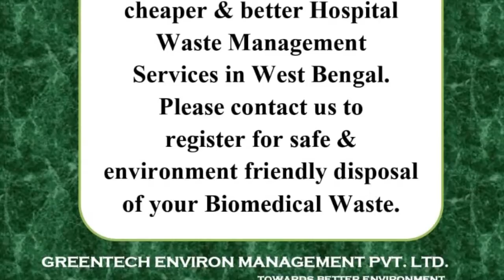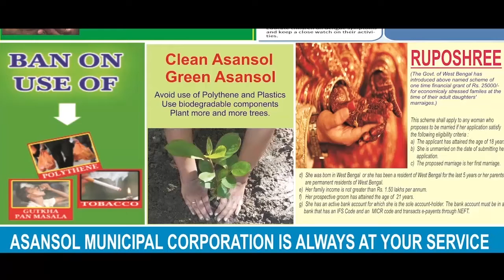দৈনন্দিন সামগ্রী দরকার? পাশে আছে পুলিশ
নিজস্ব সংবাদদাতাঃ স্থান গড়িয়াহাট। অঞ্চল জামির লেন। কলকাতা মিউনিসিপ্যাল কর্পোরেশনের ওয়ার্ড ৬৮। মহামারী আক্রান্ত সন্দেহে সেখানকার একজনকে চিকিৎসার জন্যে নিয়ে যাওয়া হয়েছে।
তারই পরিপ্রেক্ষিতে পূর্ণমাত্রায় লক ডাউন। এএনএম নিউজের হাতে পাওয়া ভিডিওটি থেকে স্পষ্ট কলকাতা পুলিশ মানুষকে বাঁচাতে এবং সরকারের নিয়মনীতিকে আরও কড়াভাবে পালন করার পদক্ষেপ বিস্তারিতভাবে স্থানীয় মানুষকে জানিয়ে প্রয়োগ করছে।
একটিঅঞ্চলে কঠোর লক ডাউন হলে কি করা উচিৎ এবং মানুষের রোজকার জীবনযাত্রার উপর কতটা প্রভাব পড়বে তার এক জ্বলন্ত উদাহরণ এই ভিডিও। গড়িয়াহাট থানা অঞ্চলের মানুষকে লাউডস্পিকারের মাধ্যমে ওতপ্রোতভাবে বুঝিয়ে দিচ্ছে কী করা উচিৎ আর কী করা অনুচিৎ। মানুষের দৈনন্দিন সামগ্রীর জোগান গড়িয়াহাট পুলিশ দেওয়ার জন্যে ব্যবস্থা করেছে।
এএনএম নিউজে দেখুন এক্সক্লুসিভ সেই চিত্র।